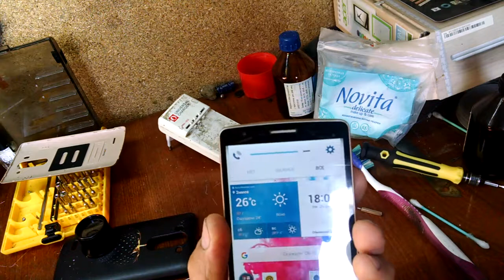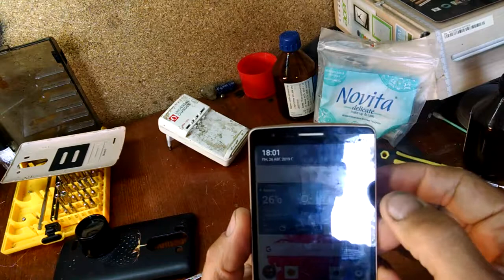Ремонт утопленника. Что делать если телефон упал в воду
Ремонт утопленника LG G3s Dual D724. Что делать если телефон упал в воду.